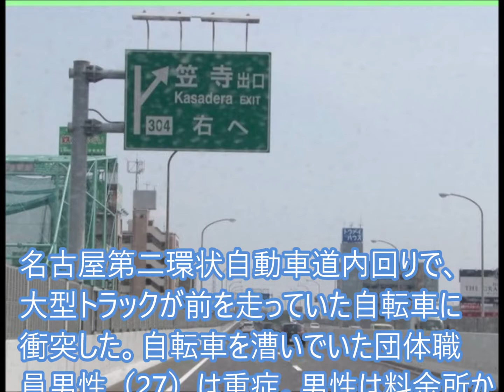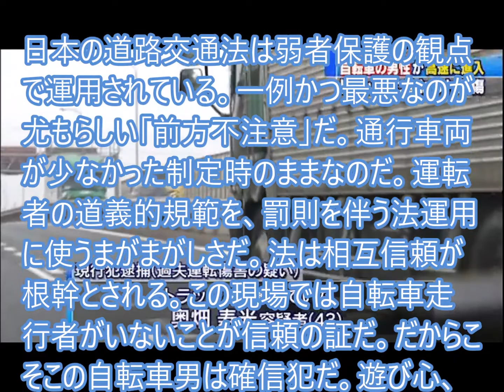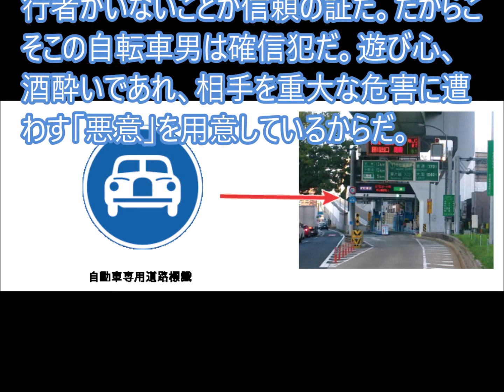深夜の高速道路で自転車とトラック衝突 チャリ男確信犯だ！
6月28日午前2時20分ごろ、愛知県清須市の名古屋第二環状自動車道内回りで、大型トラックが前を走っていた自転車に衝突した。自転車を漕いでいた団体職員男性（27）は重症。男性は料金所から高速道路に入ったとみられる。県警はトラックを運転していた会社員の奥畑寿光容疑者（43）を自動車運転死傷処罰法違反（過失運転致傷）の疑いで現行犯逮捕した。